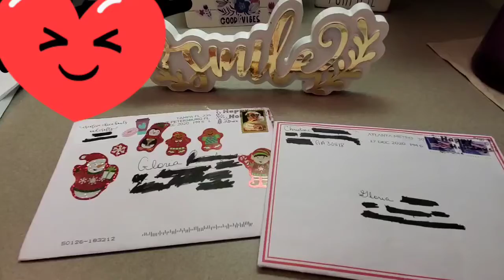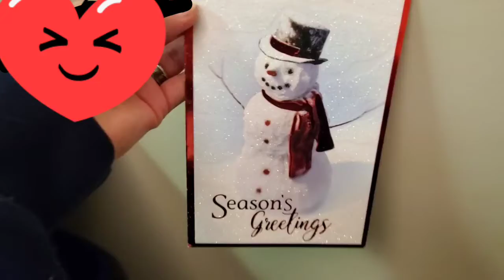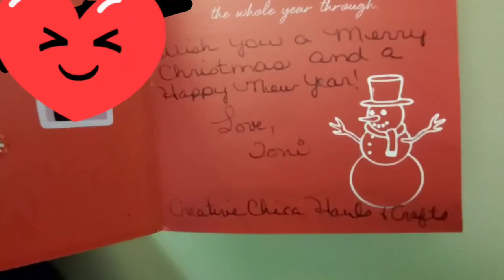HAPPY MAIL 😊 THANK YOU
Thank You Ladies for this beautiful cards. Merry Christmas and Happy New Year!